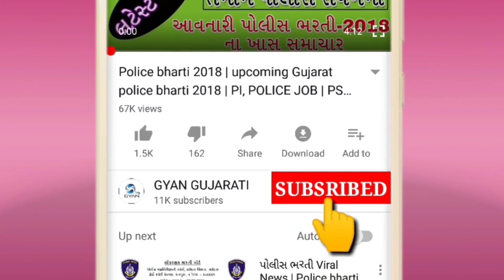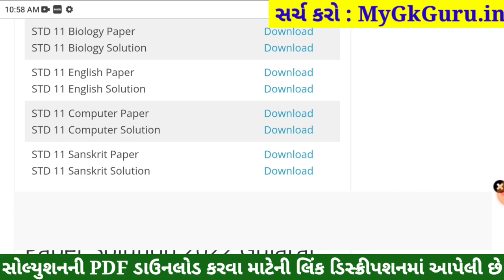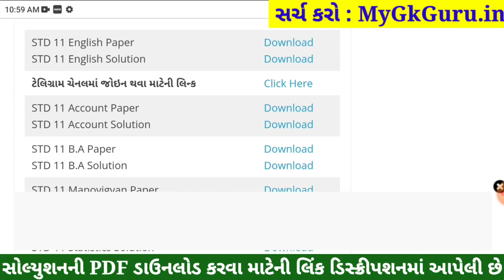STD 11 English Paper Solution 2022, Dhoran 11 English Paper Solution 2022 STD 11 Varshik Pariksha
STD 11 Jiv Vigyan Solution 2022